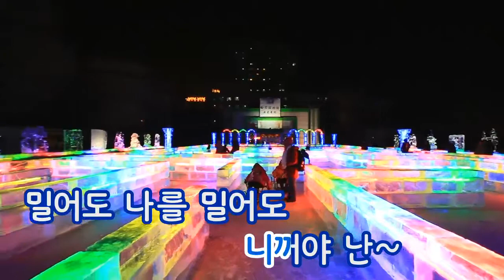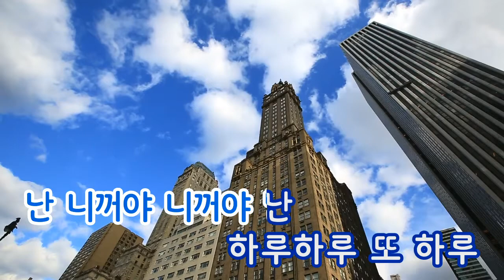[TJ노래방] 지킬께 - 스매쉬 (I'll Keep It - SMASH) / TJ Karaoke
I'll Keep It - SMASH -- TJ Karaoke Song NO. 36073
지킬께 - 스매쉬 -- TJ노래방 곡번호 36073

▶ ZillerSong Mobile : Android/IOS
▶ K-POP STAR Global Package : Android/IOS
▶ TJ TV Karaoke (Korean ONLY) : KT OllehTV , LG U+TV, SK BTV